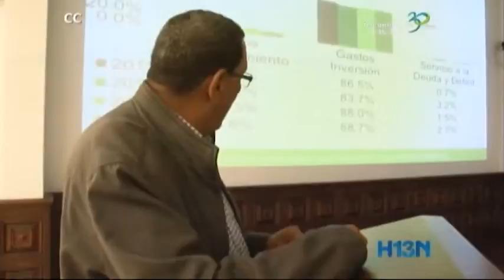En más de un 500 % ha crecido la deuda del municipio, denuncia la veeduría al plan de desarrollo